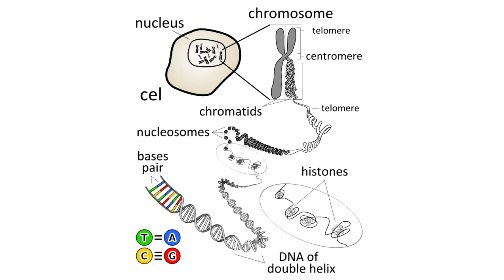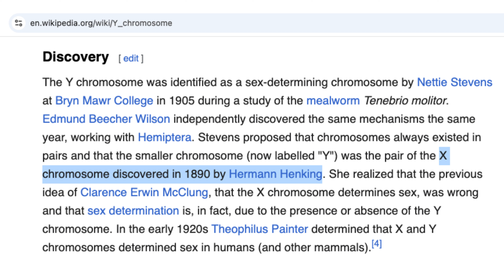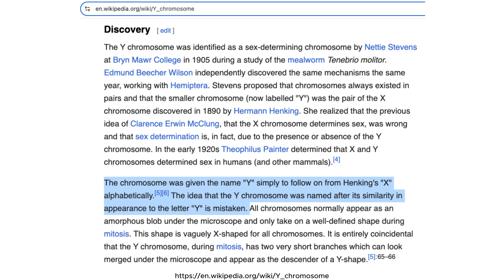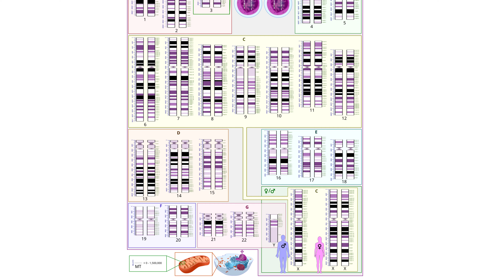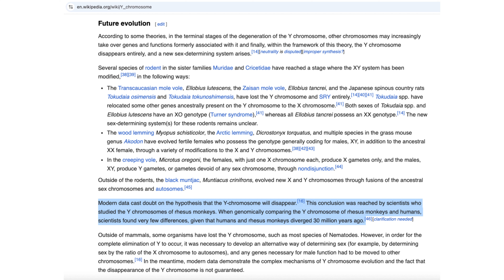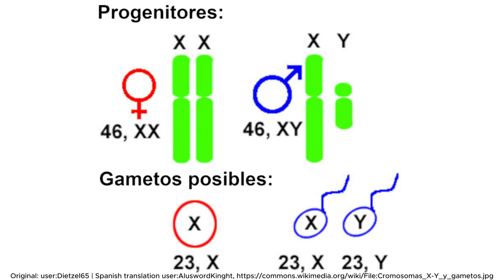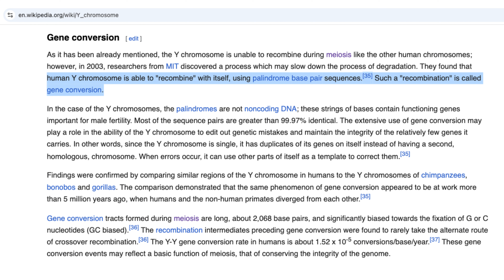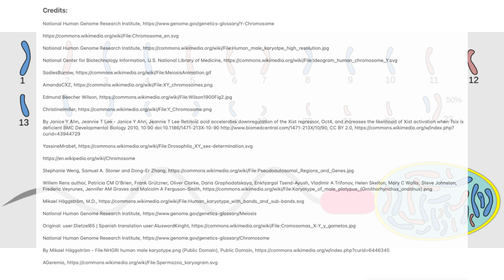Are Males Destined to Disappear Due to a Weak Y Chromosome?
The Y chromosome has long been a symbol of biological maleness, passed down from father to son, and playing a crucial role in determining male characteristics. Despite its significance in shaping human traits, the Y chromosome has often been viewed as "weaker" than the X chromosome, fueling scientific curiosity and debate. In this video, we’ll explore two key aspects of the Y chromosome: the origin of its name and why some believe it’s weaker than the X chromosome, followed by an examination of the facts behind this assumption.

The names of the X and Y chromosomes can be misleading, because many people assume that the names reflect their shapes, with the X chromosome resembling an "X" and the Y chromosome resembling a "Y." However, the origin of these names is not so straightforward. The X chromosome was named first, back in the late 19th century, by German scientist, who labeled it "X" because it was an unknown entity at the time. The X in this context did not refer to its shape, but rather to its enigmatic nature, much like how "X" is used in algebra to represent an unknown variable.
The Y chromosome received its name later, not because of its shape, but because it was the next letter in the alphabet. The name Y was chosen to complement the X chromosome and maintain consistency in the naming convention. While the Y chromosome does sometimes appear Y-shaped under certain conditions, this is more of a coincidence than a deliberate naming choice.

The idea that the Y chromosome is weaker than the X chromosome has gained traction for a few reasons. First, the Y chromosome is significantly smaller than the X chromosome. While the X chromosome contains around 1,100 to 1,500 genes, the Y chromosome has only about 50 to 200 functional genes. This stark difference in gene content has led many to perceive the Y chromosome as genetically impoverished compared to the X chromosome. Additionally, while the X chromosome carries genes important for a wide range of bodily functions, including vision, brain development, and immune responses, the Y chromosome is largely specialized for male traits, such as the development of testes and sperm production. Because of its narrow functional focus, the Y chromosome is often seen as less versatile than the X chromosome.

Another contributing factor to this perception is the fact that the Y chromosome does not participate in recombination with the X chromosome except in a small region. Recombination is the process by which chromosomes exchange genetic material during reproduction, creating variation. Since the Y chromosome is passed down from father to son with little change, it is seen by some as being in a state of evolutionary decay, unable to repair or evolve in the same way other chromosomes do. Studies even suggest that the Y chromosome was once much larger and contained more genes, but over time, it has lost much of its genetic material. This process, known as genetic degradation, has further fueled the idea that the Y chromosome is slowly becoming obsolete or weaker.

However, while the Y chromosome has fewer genes than the X chromosome and lacks recombination, the idea that it is inherently weaker or on a path to extinction is an oversimplification. In fact, research shows that the Y chromosome has remained remarkably stable for millions of years, even though it has lost some genes over time. The remaining genes on the Y chromosome are essential for male reproduction and are conserved across many species. This stability suggests that the Y chromosome is not in immediate danger of disappearing, as some earlier theories suggested.

The Y chromosome also plays an irreplaceable role in determining male sex and reproductive function. The Sex-determining Region Y (SRY) gene, located on the Y chromosome, is responsible for triggering the development of male characteristics. Without the Y chromosome, male reproduction would not be possible, which highlights its importance. Its narrow focus on reproduction does not make it weak; rather, it demonstrates its specialization in a crucial function. Additionally, while the Y chromosome doesn’t undergo typical recombination, it has developed a mechanism called gene conversion, which helps repair mutations and maintain the functionality of its essential genes, particularly those involved in male fertility.

The simplicity of the Y chromosome may even offer evolutionary advantages. By focusing on a small set of essential genes related to male development, the Y chromosome avoids the risks associated with complex genetic changes. This makes it highly efficient at doing what it’s meant to do—ensuring male fertility and passing on genetic information from generation to generation.

So, the Y chromosome’s name was more of a product of alphabetical convenience than a reflection of its shape or function. As for the belief that it is weaker than the X chromosome, the reality is more complex.